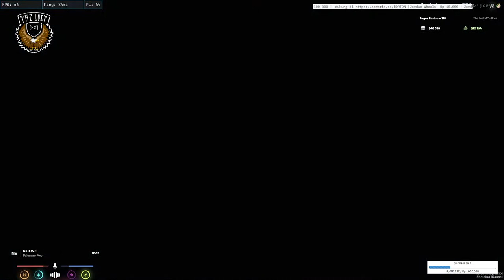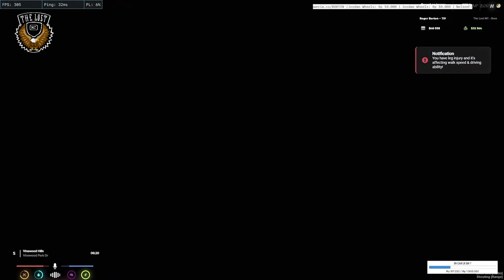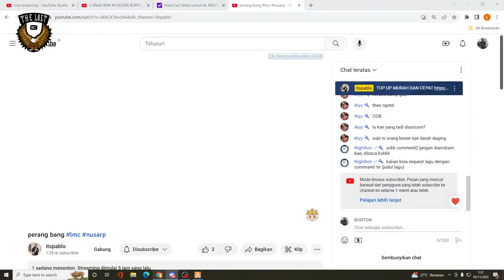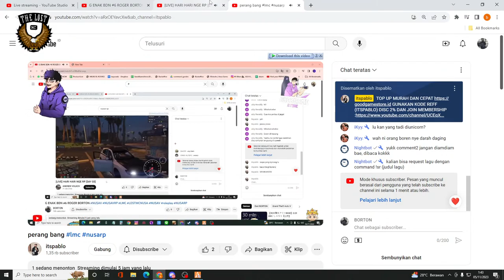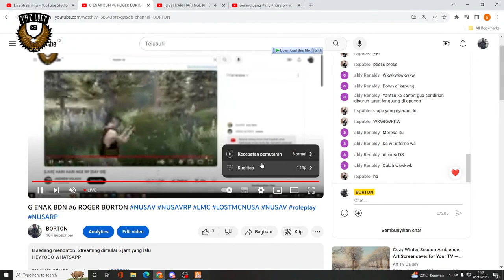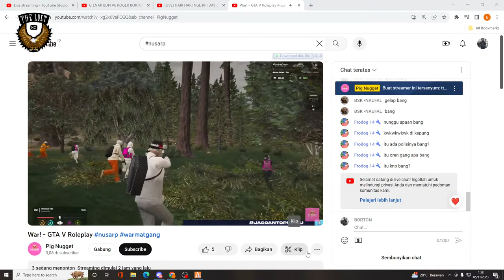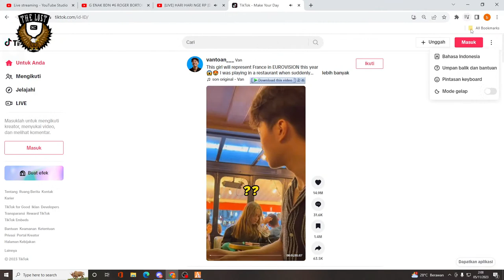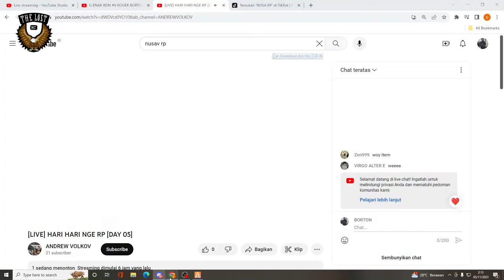G ENAK BDN #6 ROGER BORTON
HEYYOOO WHATSAPP

SPEC PC
Prosesor Intel® Core™ i5‑10505
VGA RTX 3060 Dual - 12GB GDDR6
RAM 16GB